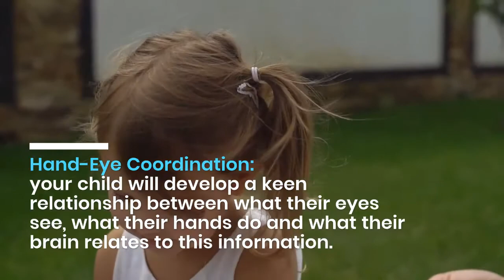The Benefits of Puzzle for Toddlers-Improved Memory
Puzzles are Hobby for Many, but did you know they are good for your Health!
See Five Benefits Of Puzzle For Toddlers in short.